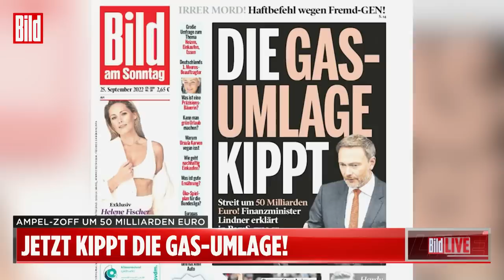Die große Angst vor dem Blackout | Jan Schäfer zur Energie-Krise in Deutschland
Seit Wochen zofft sich die Ampel um die um den Plan von Wirtschaftsminister Robert Habeck (53, Grüne) für eine Gasumlage!

Eigentlich sollte sie in drei Tagen im Kabinett beschlossen werden. Doch jetzt kippt sie. Wenn dieser Tage von Blackout die Rede ist, fragt man sich, ob wirklich nur Energie gemeint ist oder ob nicht auch eine gewisse Düsternis den Durchblick der Politik umwölkt.